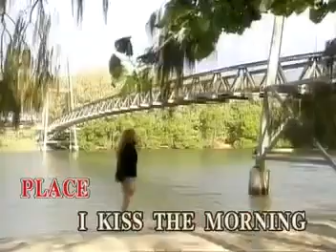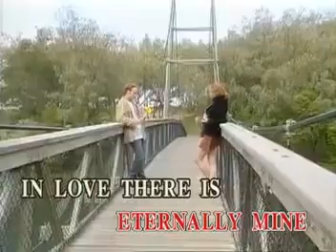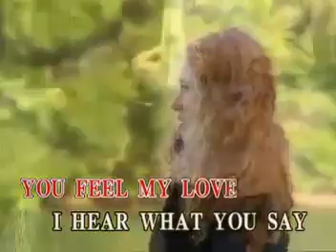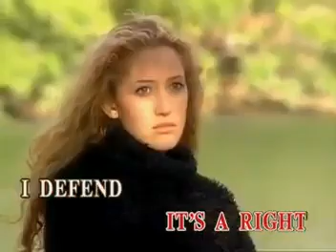12. BARBRA STREISAND : Woman In Love [Sing 'n Vision]